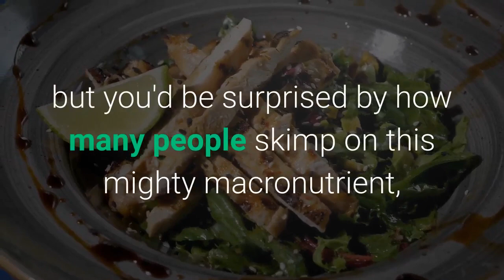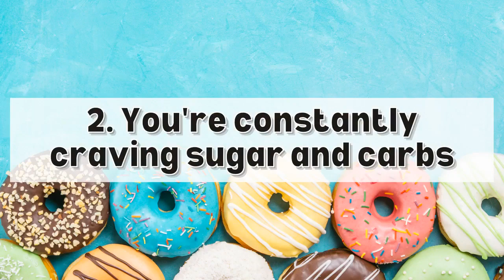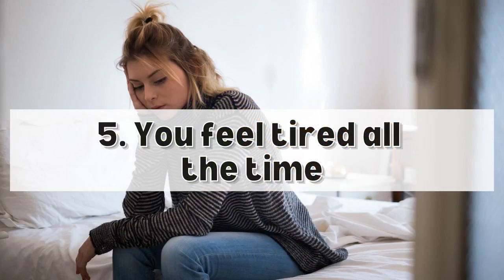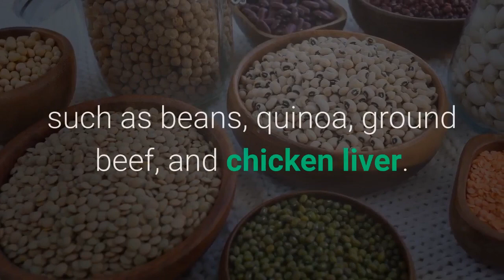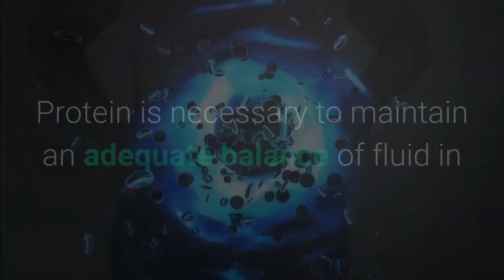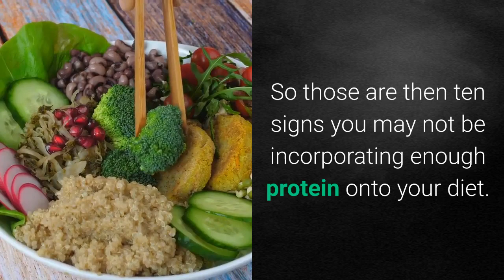10 Sure Signs of a Protein Deficiency and What You Can Do About It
10 Signs You're Not Eating Enough Protein and What You Can Do About It

In an era of high-protein, low-carb diets, you'd think that a protein deficiency is unheard of, but you'd be surprised by how many people skimp on this mighty macronutrient, especially those who are intermittent fasting or cutting calories.

Protein is essential for a variety of bodily functions, including building and repairing muscles, curbing hunger and stabilizing blood sugar, and growing healthy hair and nails. So if you're not getting enough protein, it can impact everything from your weight to your mood.

Our bodies can absorb only 20 to 30 grams of protein at once. It is recommended to have at least 20 grams of protein at each meal. Consuming this amount will help you stay satisfied and have enough energy to power through your day. If that recommended daily protein intake is not fulfilled, your body will experience certain signs that you need to eat more protein.